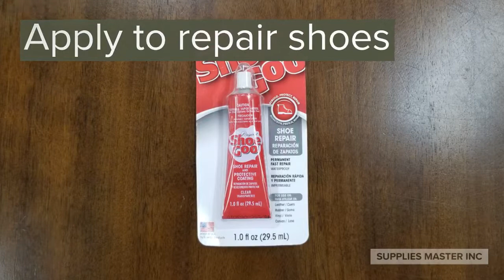Shoe Goo - Repair/ Protect Your Shoes